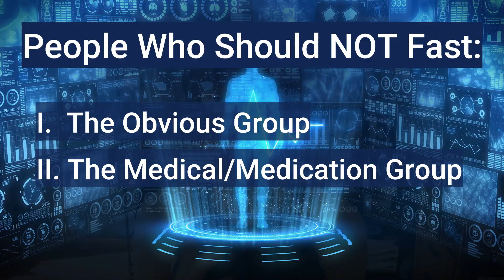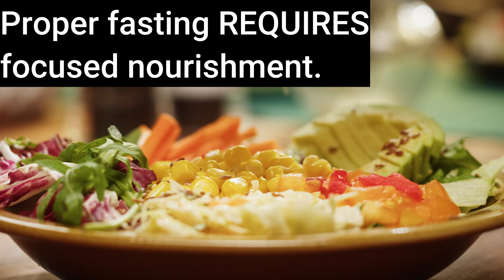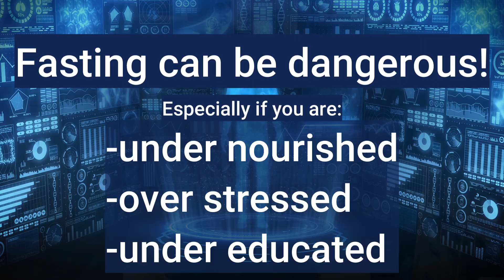Is Fasting Actually Dangerous For You?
Dr. Erin discusses when intermittent fasting and prolonged fasting might be dangerous, highlighting potential fasting side effects. She emphasizes the importance of seeking medical advice from your doctor before starting any fasting regimen, as there can be dangers of prolonged fasting for some. Remember to always prioritize your health tips from trusted sources and your doctor over random information or medicine from the internet.

Dr. Erin explains when fasting can actually be risky, who should avoid it for now, and how to make it safe, effective, and science-based.

If your doctor told you “no fasting,” this is the video you need to watch. You’ll learn what those warnings are really about — and how proper fasting prep, nutrition, and recovery change everything.

🔬 In this video, you’ll learn:

-When fasting and intermittent fasting can be unsafe (and why)
-How thyroid and adrenal health affect your fasting results
-Why improper fasting, not fasting itself, causes problems
-The right way to prepare, fast, and recover using the EHFix method
-How to tell if you fall into a fasting red-flag group

00:00 Is Fasting Dangerous?
01:07 Groups Who Should Not Fast
01:28 Group I: Should Not Fast
02:52 Group II: Should Only Fast with Medical Guidance
05:40 Group III: Fasters Making Mistakes
07:20 Summary and Invitations

Tell me what you want to hear about next!

If you have questions after watching, please reach out!

👋 Hi, I’m Dr. Erin Reardon, MD
Founder of Emergency Health Fix (EHFix)

I help people FIX their health by cutting sugar, boosting metabolism, and learning the science of getting healthy naturally. Together, we drop the fat, drop the disease, and drop the meds — while building energy, strength, and confidence for life.

Inside the Emergency Health Fix App, you’ll join a supportive team of like-minded friends from across the country. Each month I run a new challenge packed with simple, science-backed lessons you can apply immediately. You’ll learn directly from me, work with your own private coach, and get daily support from Carbie — my AI nutrition + fitness assistant.

Get the EHFix App for FREE and get:
- a FREE Body IQ Weight Analysis PLUS
-FREE USE of Carbie AI for immediate assistance in making healthier choices for you and your family.
Use this link get my FREE EHFix App (from a mobile phone)

Ways to work with me:
💥 I recommended most people start with My 14-Day Jumpstart Sugar Detox
✅ Watch quick science-backed lessons with Dr. Erin
✅ Reset your metabolism and burn fat naturally
✅ Get 1:1 coaching + team accountability
✅ Learn to eat food that actually works for your body

✨ Just a few minutes a day can change everything.

🚀 Don't want to start with sugar detox?  Every month I teach 2-3 lessons about a variety of topics from fasting, to macros, to exercise.

📌 More ways to connect:
🌐 Learn more about EHFix @ EmergencyHealthFix.com